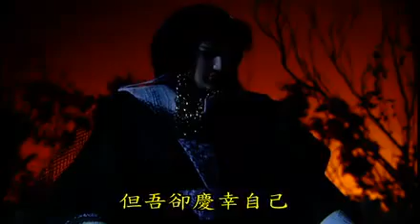天刀笑劍鈍探望玉裡留聲聆水仙